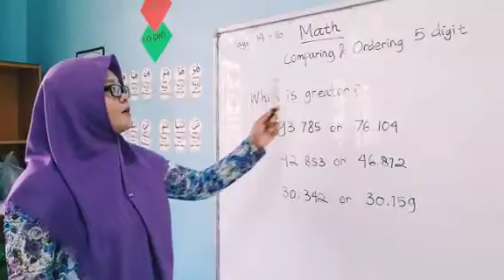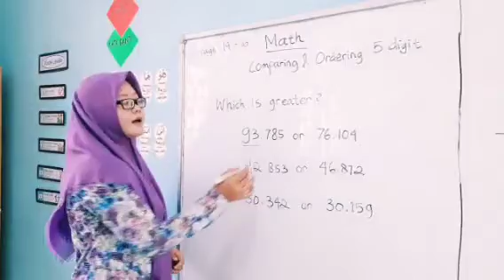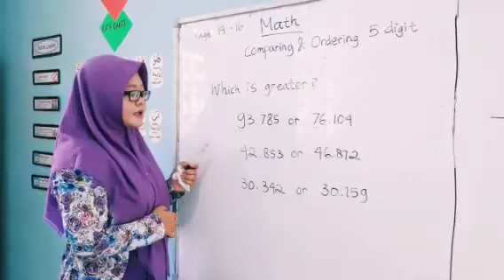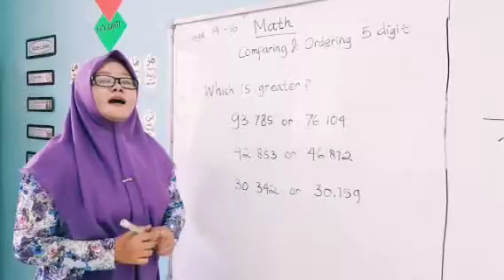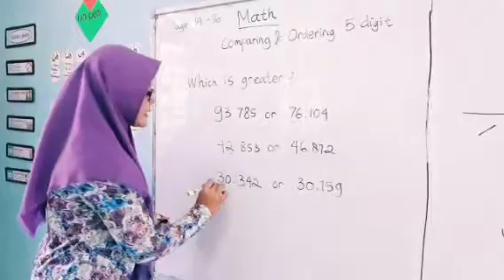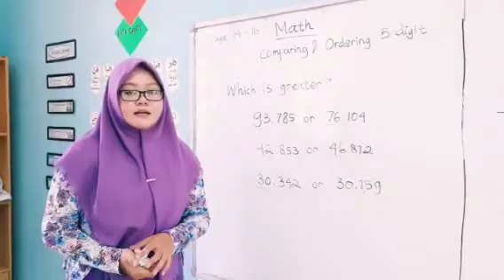Math : Comparing and Ordering 5 Digit Numbers